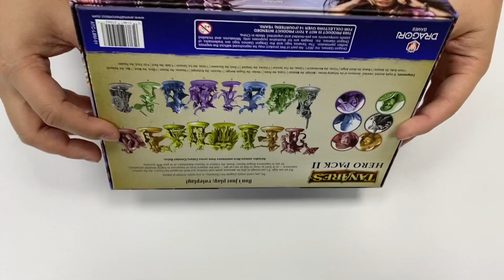Unboxing Arena: The Contest 1.5 | Legendary Box Heroes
Very first glimpse preview of the Heroes on the New Legendary Box.